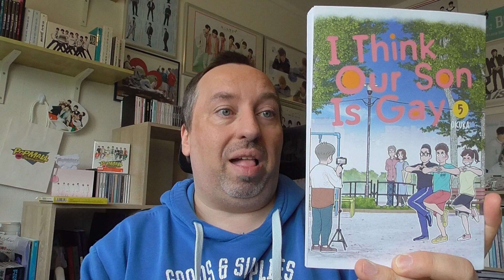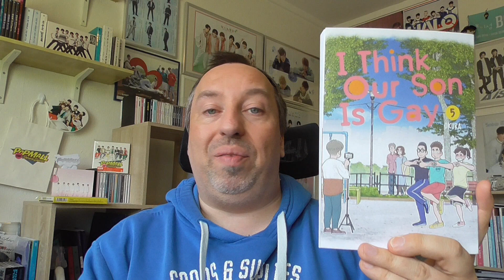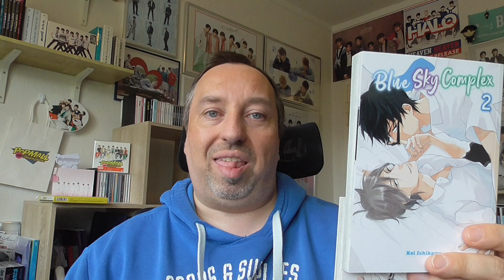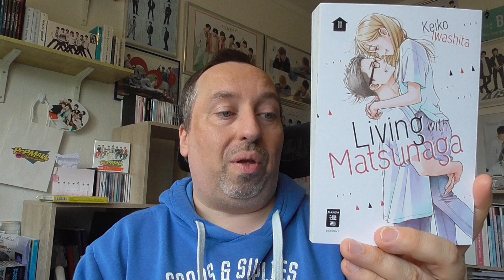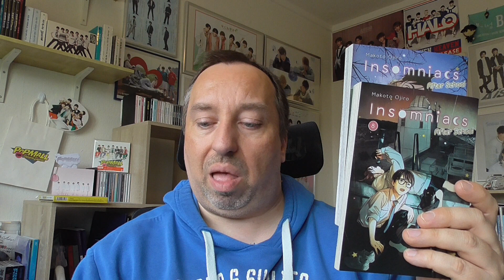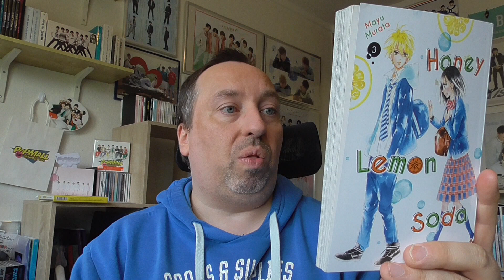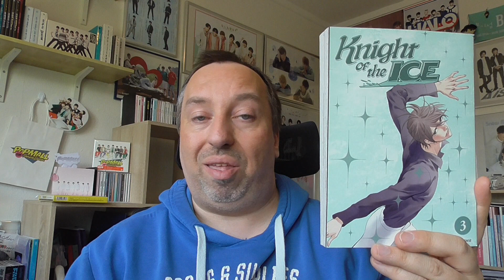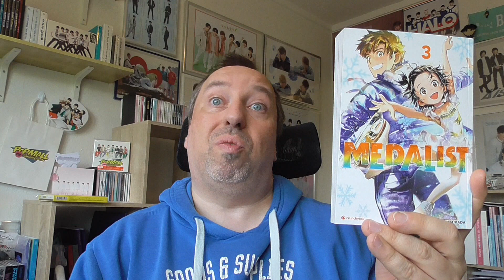🌟Manga Haul März 2024🌟Nachlese!🌟